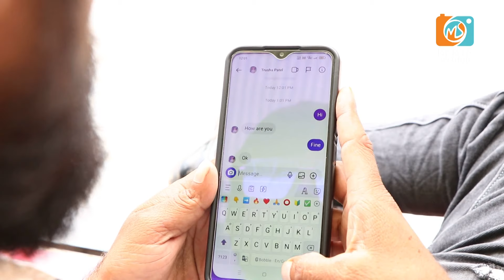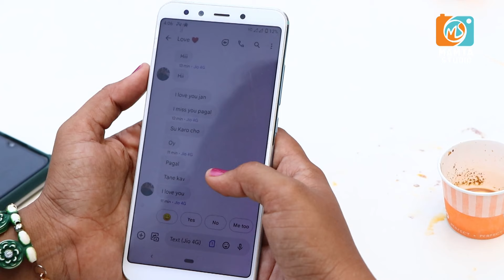તૂટ્યો ભવ ભવનો નાતો | Vipul Thori Mubarak | 4K HD Video | New Gujarati Bewafa Song | Mamta Studio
Titel : તૂટ્યો ભવ ભવનો નાતો
Singer : Vipul Thori Mubarak
Producer :- Yagnesh Patel
Lyrics :- Vijay ( Chandrasan )
Recording :- Sur Life Studio ( Golivada)
Director :- Mehul Makwana
D O P :- Kirit Devthala
Mekup :- Yogesh Solanki
Artist :- Vipul Thori Mubarak, Giris Makwana, Trusha ( Kadi ), DK Makvana
Editing - Rohit Naitra ( Mamta Studio )
Spe. tnx :- Jagdish, Rasik Dhadvi

✴ LED Screen
✴ 4K Drone Camera
✴ Crane (Jimi)
✴ 4K & HD Camera
✴ DSLR Camera
✴ HD Live Setup
✴ LED Screen

All Type Photography & Videography
Youtube Live
Facebook Live

Rohit Naitra Mo.7698769828